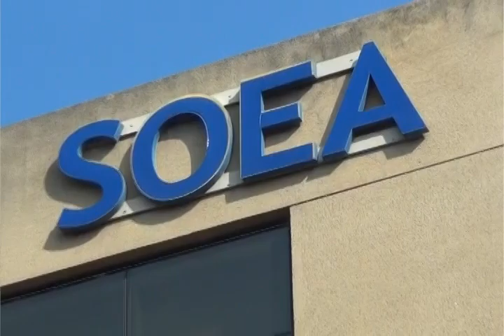CON ANTONIO "COCO" FERRARI POR CURSO PERITO CLASIFICADOR 2019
NUEVO CURSO DE PERITO CLASIFICADOR. ENTREVISTA CON ANTONIO FERRARI (Presidente Fundación Beppo Levi).

PERITO CLASIFICADOR DE CEREALES, OLEAGINOSAS Y LEGUMBRES EN EL MARCO DEL CONVENIO DE COLABORACIÓN MUTUA ENTRE EL INSTITUTO 25 BEPPO LEVI Y EL SOEA, Sindicato de Obreros y empleados Aceiteros del Departamento San Lorenzo.

* Titulo Oficial
* Validez Nacional
* 1 Clase semanal los Sábados de 14 a 19
* Ambos Sexos.
* Desde 18 años cumplidos.

inscripción $700.-

Valor por mes:

Al Público $2100

Estudiantes del Beppo: $1500

Inscripción en Biblioteca Belloni, calle Buenos Aires 347 de PGSM de Lunea a Viernes 9 a 17 hs.

El cursado es en el Centro Educativo del SOEA, Tucumán 335.
Comienza Sábado 9 de Marzo.

Filmado en Puerto General San Martín, provincia de Santa Fe, Argentina, 22 Febrero 2019

+Info:
Rosarinos.com, Sanlorencinos.com, Puertenses.com.ar
EncuentroDeColectividades.com, Colectividades.com.ar